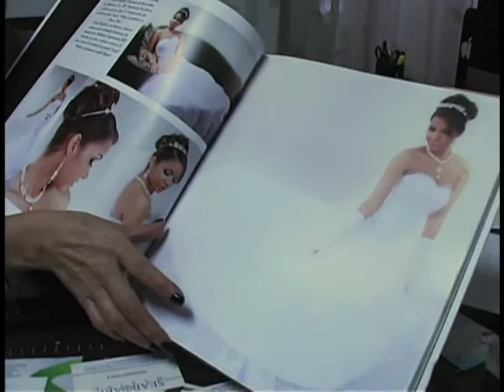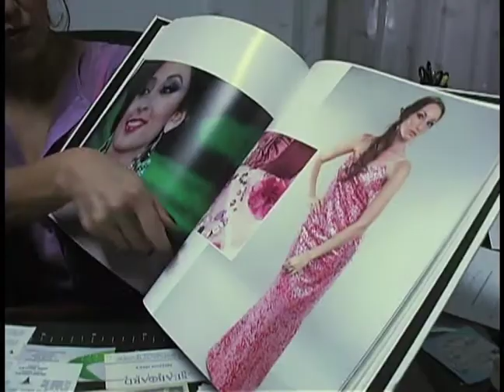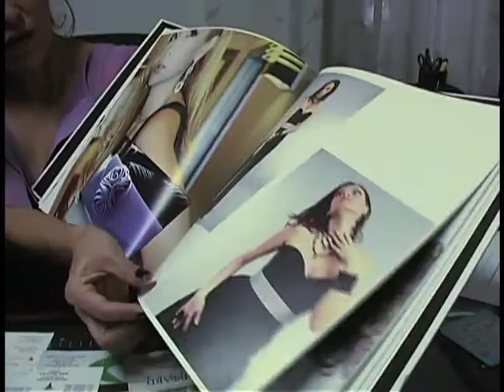Entrevista Maritza Guevara Sanchez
Entrevista a la Diseñadora Peruana de Moda y Joyas Maritza Guevara Sanchez, desde su Show Room en la ciudad de Miami, para Magazin Sin Fronteras Internacional.
Realización Francofilms